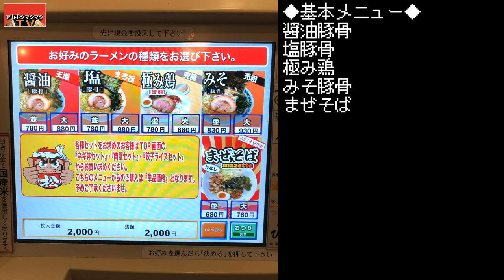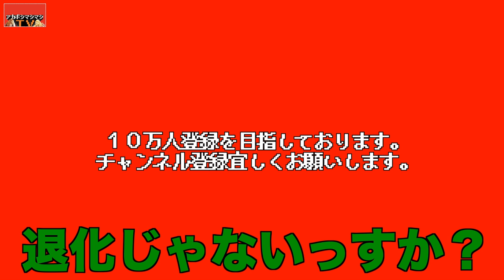【ラーメン復活】20歳の時バイトしてたお店に行ってみた【ラーメン松壱家戸塚店】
🏠あかざき家系訪問TV🏠
📮住所📮　　　 神奈川県横浜市戸塚区戸塚町56
⏰営業時間⏰ 11:00〜翌2:00（L.O.翌1:45）
🛏定休日🛏 　　日曜　※臨時休業あり
💺席数💺      カウンター8席 テーブル1卓（2名掛け）
🚝最寄り駅🚝    戸塚駅西口から徒歩3分

〜BGMの出典〜
オープニング
『8-bit Title』